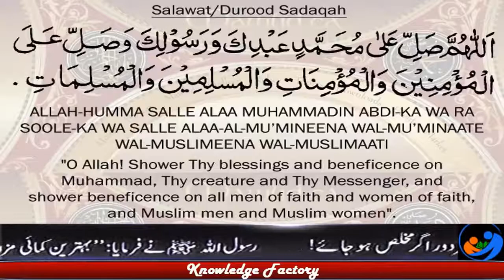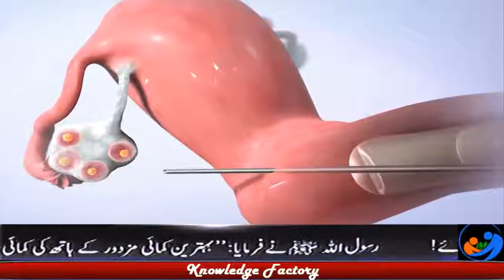What Is Cloning in Urdu Science News Advantages of Cloning